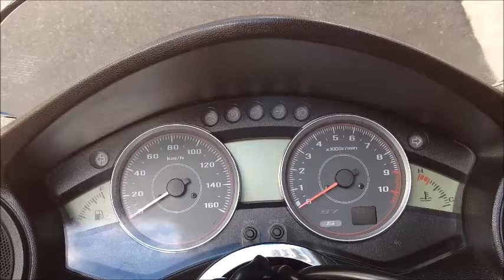エンジン始動/マフラー音 フォルツァ Z オーディオパッケージ 2011年 中古車 バイクショップ名:SURFACE (サーフェイス)